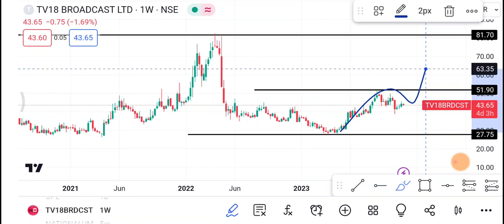🔴TV18 Broadcast 🔴TV18 Broadcast Share latest News | TV18 Broadcast Share price today news